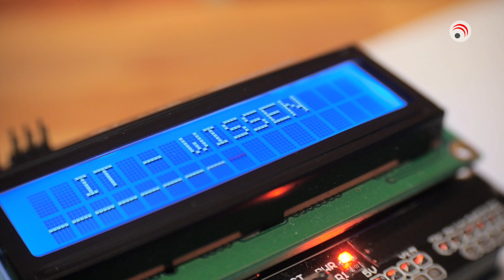IT-WISSEN 51: Raspberry Pi Kamera, Windows 10 Probleme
Folge 51

mit Romana Bauer & Max Batz

- Voice over IP Adapter
- Windows Update Datei
- PC nach Windows 10 Update nicht mehr im Netzwerk
- Raspberry Pi Kamera
- Neues Motherboard gesucht
- Kein Gbit/USB 3 Port am Raspberry Pi
- Fundstück: Wikipedia auf dem Mond